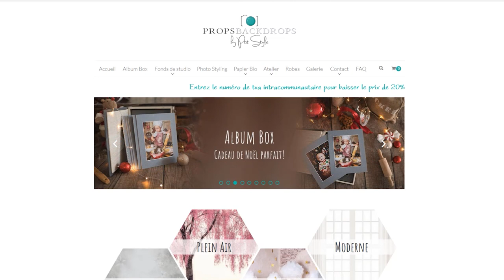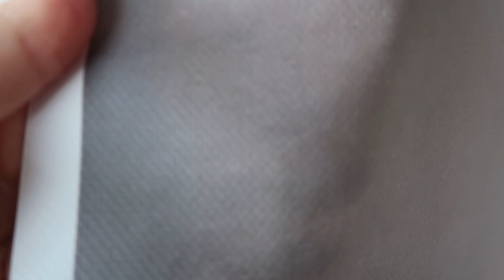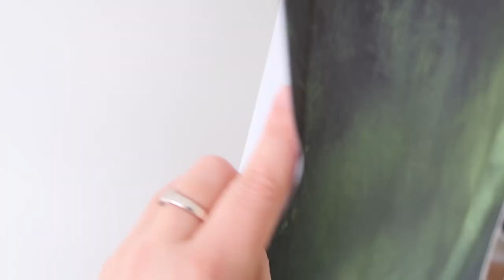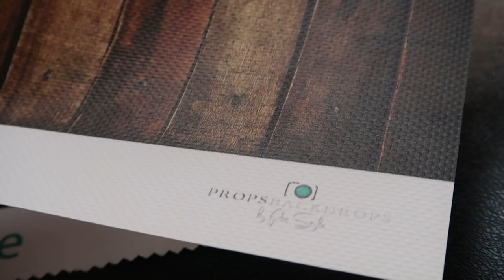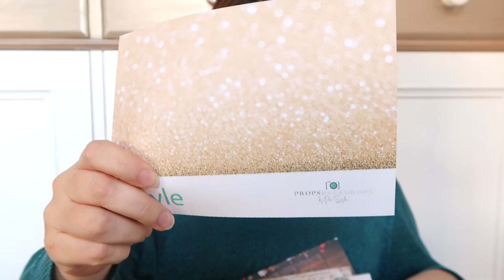Quel FOND CHOISIR pour un STUDIO PHOTO ? Matières / Dimensions / Couleurs / Prix ?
Vidéo réalisée en partenariat avec l'entreprise PROPS BACK DROPS

► T E L E C H A R G E Z   L E   C A T A L O G U E   D E   P O S E S
avec plus de 150 poses pour ne plus jamais tomber en panne d'inspiration pendant vos shooting :

► A B O N N E Z  -  V O U S    A   M A  C H A I N E   Y O U T U B E

► D E C O U V R E Z   M E S   P H O T O S   S U R   I N S T A G R A M

Je photographie avec un Appareil Reflex Nikon D750
et j'utilise comme objectifs :
- le Nikon 24-70 mm 2,8
- le Nikon 70-200 mm 2,8
- le Sigma Art 85 mm 1,4

Mon sac photo, le Lowepro Pro Runner BP 350 AW II :

Je filme avec un Canon G7X Mark II
avec le Gorilla Pod